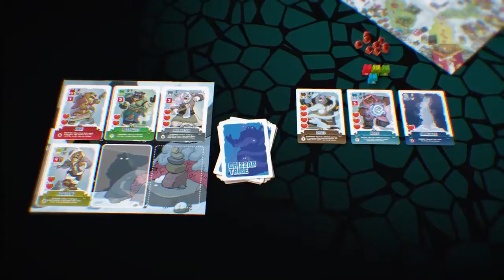Maul Peak - Game trailer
BILLOWING SMOKE FROM THE NORTH - As battles wage through Skulk Hollow, a thick, dark, haze appears around Maul Peak. The smell of war wafts down through the valley as clouds of wrath engulf towns and villages. As fate spreads the smoke far and wide, destruction follows. A foxen scout, their fastest, is hastily dispatched to learn more...

Maul Peak is a two-player, asymmetric, tactical combat game in which players take the roles of either a tribe of bears or a towering behemoth of a Guardian.

Maul Peak is a stand-alone sequel to the original Skulk Hollow, however all Guardians / Heroes can be pitted against each other. All new guardians work with the original Foxen Heroes & Map, Bears vs old Guardians, Bears vs new Guardians - you name it!